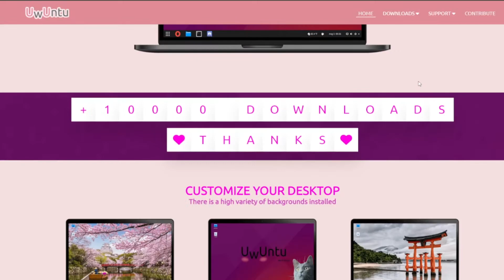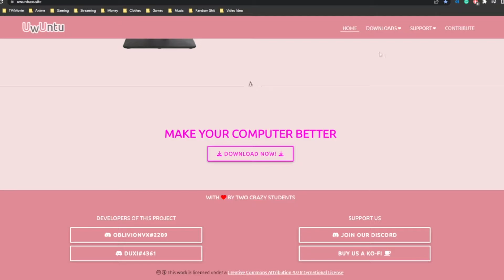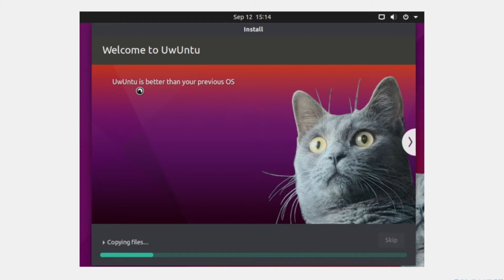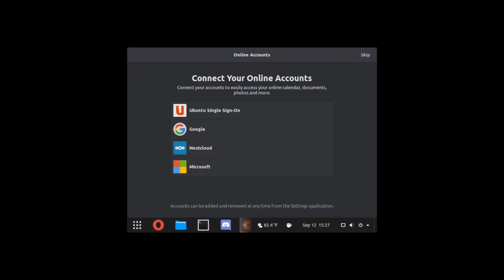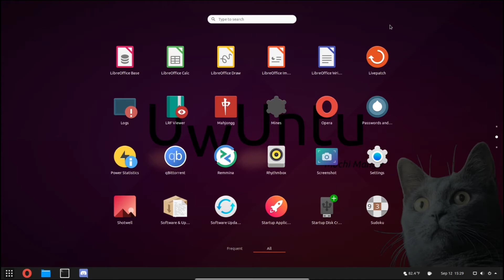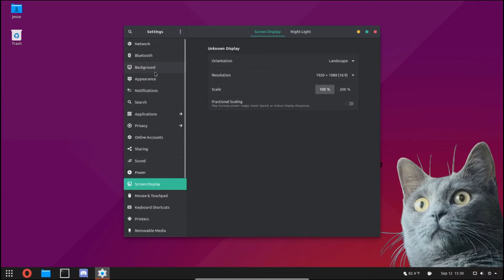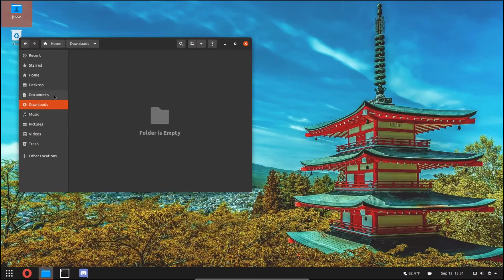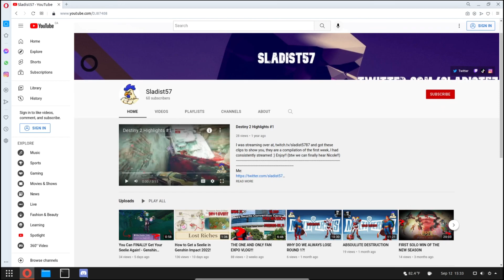UWUNTU: THE WEABO OS!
Today we explore UwUntu: The Weabo OS!